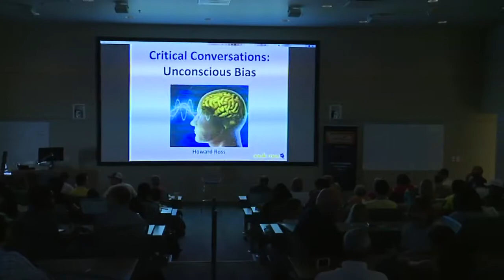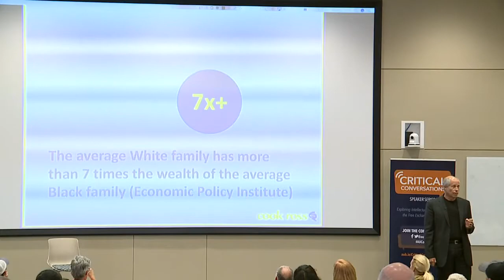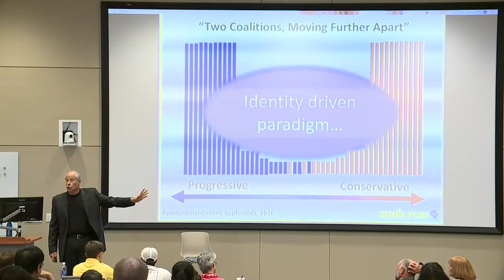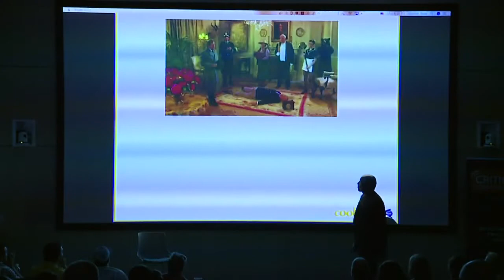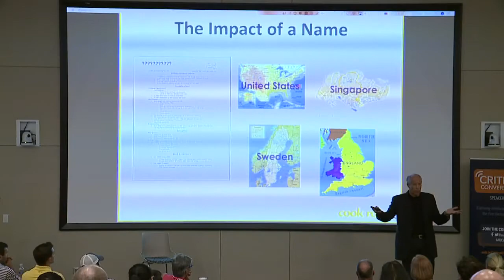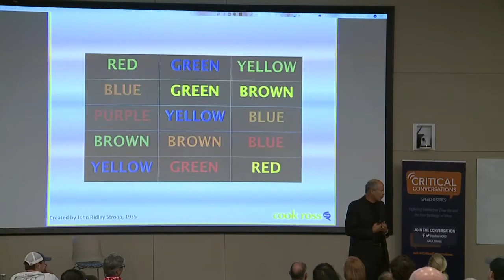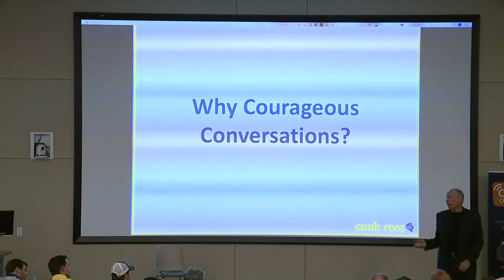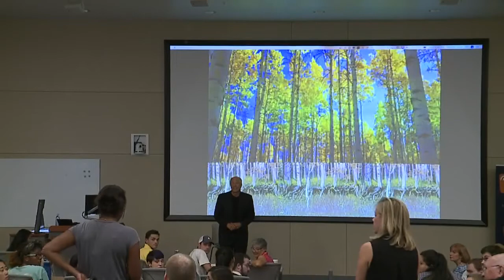Unconscious Bias - Howard Ross | Auburn University Critical Conversations Speaker Series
Howard Ross is a lifelong social justice advocate and the founding partner of Cook Ross. He is considered one of the world’s seminal thought leaders on identifying and addressing unconscious bias. Howard authored the Washington Post best seller, Everyday Bias: Identifying and Navigating Unconscious Judgments in Our Daily Lives (published by Rowman and Littlefield in 2014) and ReInventing Diversity: Transforming Organizational Community to Strengthen People, Purpose and Performance, (published by Rowman and Littlefield in conjunction with SHRM in 2011). His new book, Our Search for Belonging: How the Need for Connection is Tearing Our Culture Apart, will be published by Berrett-Koehler in 2018.

Howard has delivered programs in 47 states and over 40 other countries carrying out the work of Cook Ross. His audience has included hundreds of Fortune 500 companies and major institutions within healthcare, government, and nonprofit sectors, in addition to a variety of other industries. He has led programs at Harvard University Medical School, Stanford University Medical School, Johns Hopkins University, the Wharton School of Business, Duke University, Washington University Medical School, and over 20 other colleges and universities.

From 2007–2008, Howard served as the Johnnetta B. Cole Professor of Diversity at Bennett College for Women, the first time a white man had served in such a position at an HBCU. He has been published by the Harvard Business Review, the Washington Post, the New York Times, Fast Company Magazine, Diversity Woman Magazine, Forbes, Fortune, and has been a regular guest on National Public Radio for more than 10 years. Howard has served on numerous nonprofit boards, including the Diversity Advisory Board of the Human Rights Campaign, the board of directors of the Dignity and Respect Campaign, and the board of the directors for the National Women’s Mentoring Network.

In acknowledgement of his significant contributions, Howard was the recipient of the 2009 Operation Understanding Award for Community Service, the 2012 Winds of Change Award from the Forum on Workplace Diversity and Inclusion, the 2013 Diversity Peer Award from Diversity Woman Magazine, the 2014 Catalyst Award from Uptown Professional magazine, the 2014 Catalyst for Change Award from Wake Forest University, and the 2016 Leadership in Diversity Award by the World Human Resources Development Conference in Mumbai, India.

Howard received his bachelor of arts degree in history and education from the University of Maryland and completed postgraduate work in leadership and management at Wheelock College.

Presented by the Auburn University Office of the Provost and Office of Inclusion and Diversity.